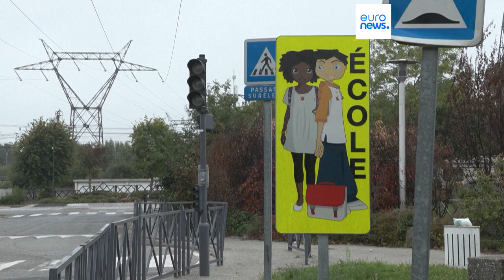Школьники Европы возвращаются в классы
Европейские школы открываются после каникул. Лето было отмечено протестами учителей, в школьных программах произошли изменения.